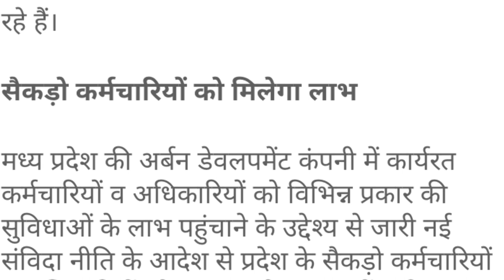MP मोहन सरकार ने की बड़ी घोषणा, राज्य के कर्मचारियों को मिलेगा लाभ ,शानदार अपडेट जाने कर्मचारी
MP मोहन सरकार ने की बड़ी
घोषणा, राज्य के
कर्मचारियों को मिलेगा
लाभ ,शानदार अपडेट जाने कर्मचारी